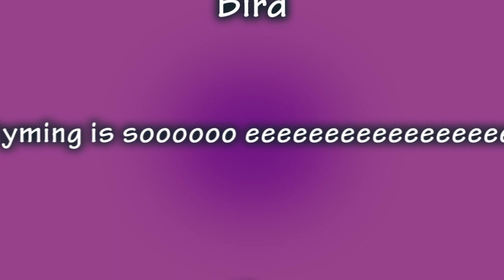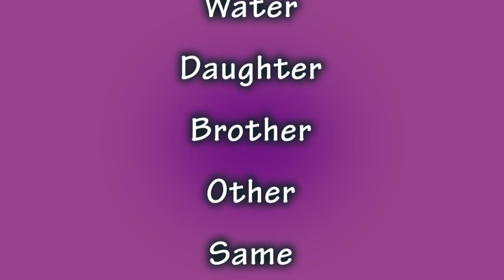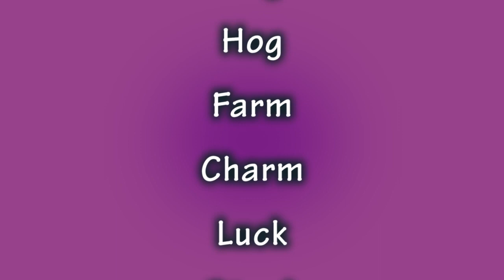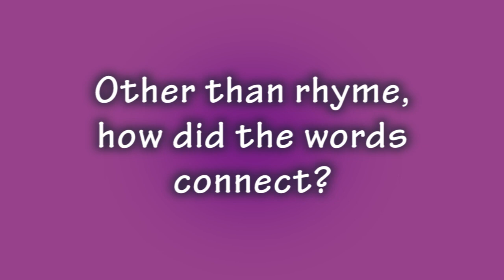Rhyming Is So Easy! - SLOWER VERSION with Lyrics, Karaoke